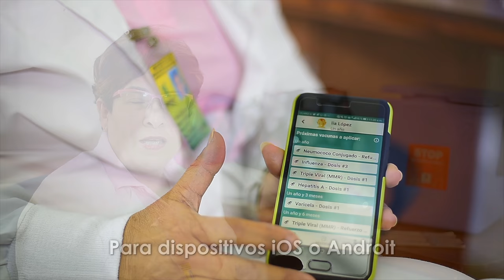iMuni, una aplicación móvil para el cuidado de tu salud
iMuni, una aplicación de asistencia médica para el control de vacunas.
La Enfermera panameña Luz Mendoza ganó la Convocatoria Pública para Fomento de Nuevos Emprendimientos “Capital Semilla” del año 2016 de la Secretaría Nacional de Ciencia, Tecnología e Innovación.